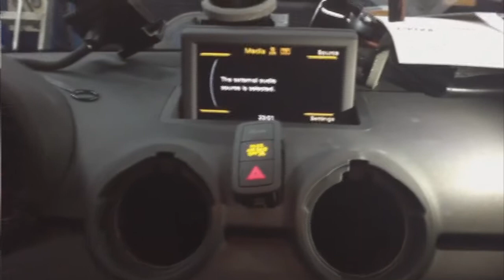Video interface for AUDI A1 demo video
Video interface for AUDI A1 (Low resolution)

1. RGB input - For GPS box, Wireless Mirror Link connection, etc...
    (Connecting 2 RGB products through WSML)
2. REAR VIEW CAMERA input
3. FPG (PAS) (Flexible Parking Guideline) function
4. PDC (Parking Distance Control) function.
5. AV1, AV2 inputs for DVD, DTV etc. (IR calibration, Original Jog control Optional.)
6. VIDEO input for BLACK BOX DVR
7. AV output for Rear Entertainment connection.
8. ORIGINAL TOUCH SCREEN CONTROL &  BUTTON MODE SWITCHING
9. PLUG AND PLAY